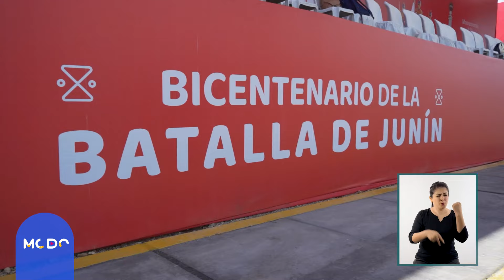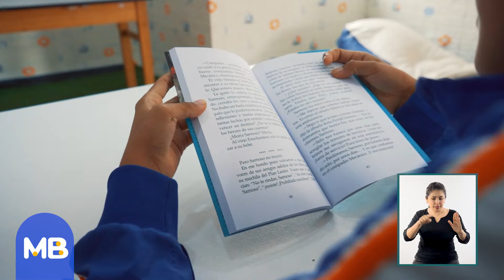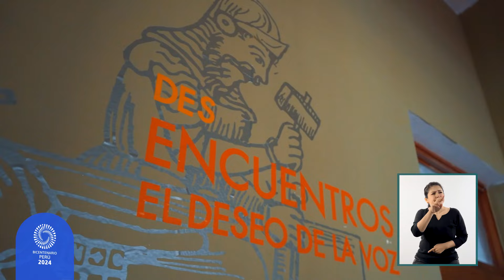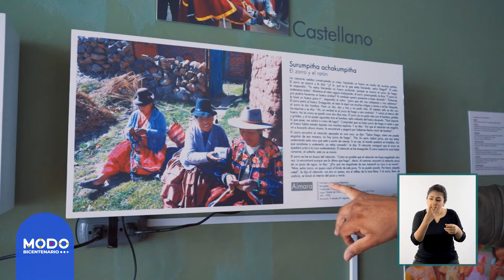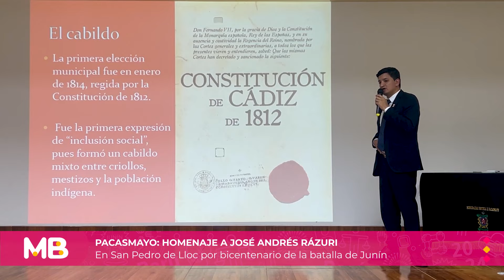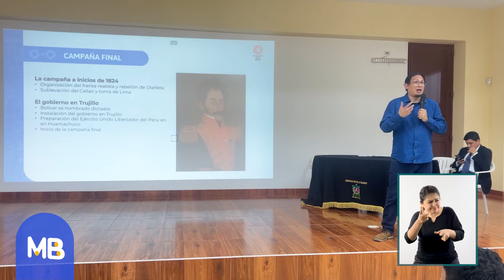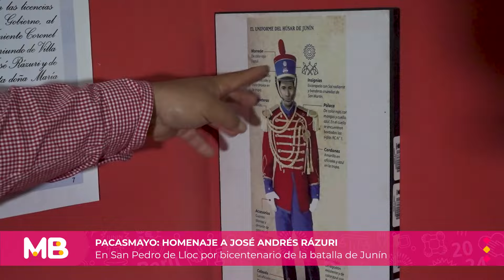Programa 25 - Temporada 2024 (10/08/2024)